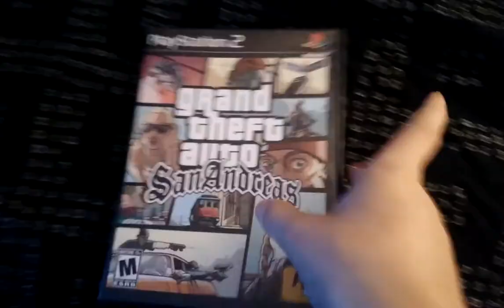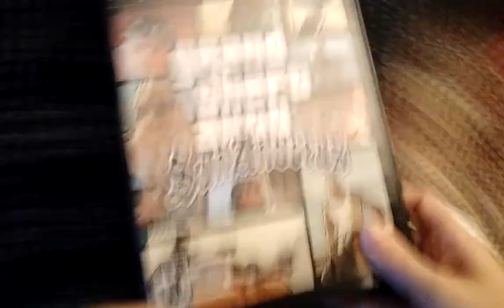PS3 Error: This Model Of The PS3™ System Is Not Compatible With PlayStation®2 Format Software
This error occurs when you put a PS2 disc into a silver trim phat PS3.